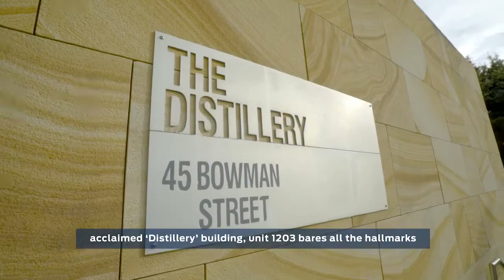1203/45 Bowman Street, Pyrmont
Commanding breathtaking views of the Harbour Bridge, Sydney Crown and the uninterrupted City Skyline, this 12th floor residence bares all the hallmarks of executive apartment living. Located in the exclusive waterfront community of Jacksons Landing, this impressive residence features a highly desirable floor plan of house sized proportions with a corner position that captures a perfect North-East aspect.

- Within the quality The Distillery building with great amenities
- A bright and spacious layout featuring 148sqm internal area
- Freshly updated and presented with new carpet and paint
- Large east-facing balcony capturing views to the city and bridge
- Open design includes a well-equipped kitchen with gas cooktop
- Generous sized bathrooms, guest powder room, ensuite contains bathtub
- All three bedrooms are good-sized and have built-in wardrobes
- Lift access to double security car space and lock-up storage
- Indoor and outdoor pools, two gymnasiums and tennis courts

Here is an opportunity where a smart renovation could bring fantastic value and make a superb living space in a popular setting that's central to the best of Pyrmont. From here you are within walking distance to the Fish Markets, Darling Harbour, The Star casino, transport options and the CBD. Numerous redevelopment and infrastructure projects currently in the works; including the redevelopment of the Sydney Fish Markets and Star Casino along with the Pyrmont Metro Station.

Outgoings:
Water Rates: $175 p/q approx.
Council Rates: $245 p/q approx.
Strata Levies: $4,517 p/q approx